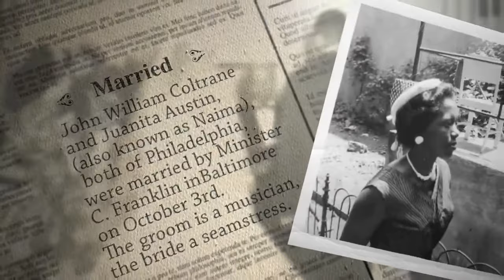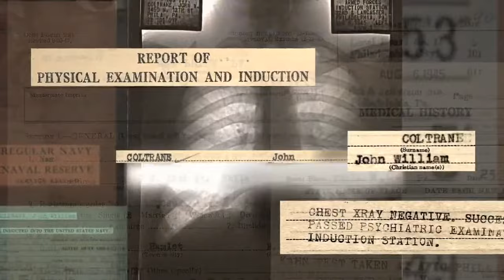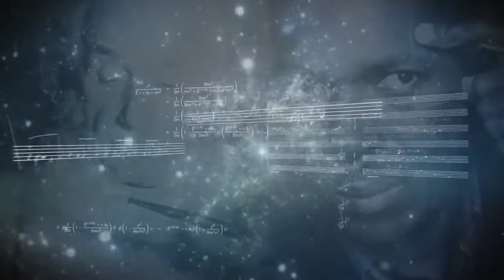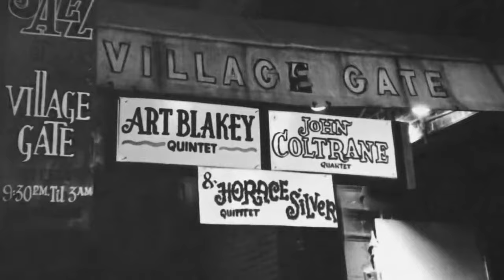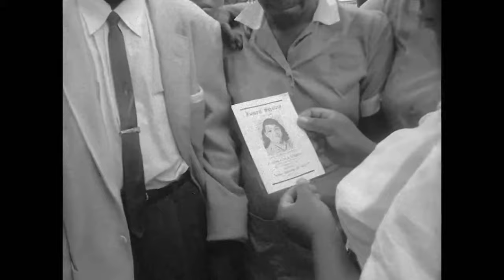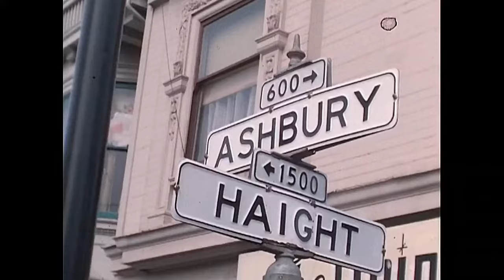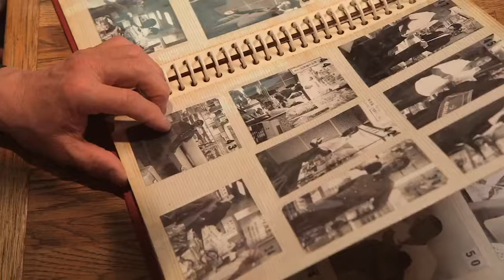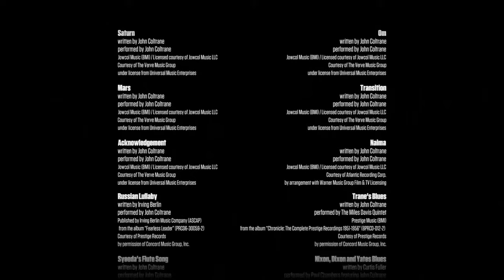Chasing Trane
It explores the impact and power of John Coltrane's music and delves into the passions, experiences and forces that shaped his life and his revolutionary sounds.

The video and music offered here is intended solely for the purpose of dissemination and evaluation. I will remove the video if requested.